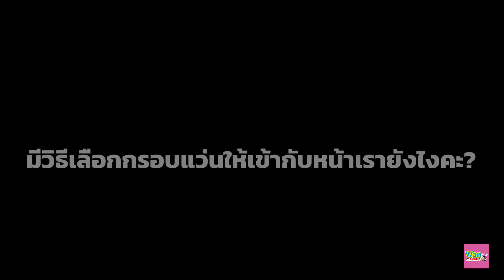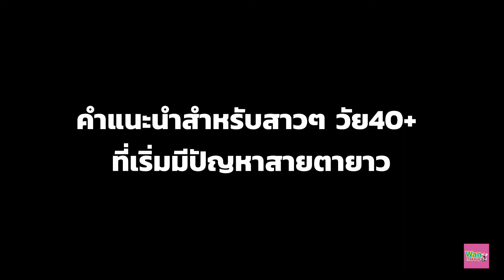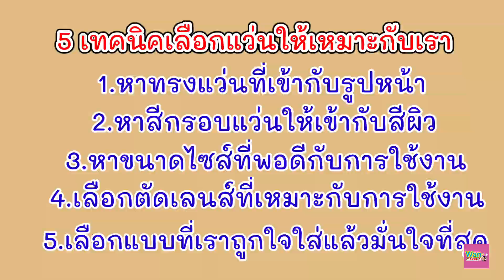วิธีเลือกซื้อและตัดแว่นสายตายาว ให้เหมาะกับสาววัย 40+ ร้าน Giftgreats/ Wan makeup ช่างแต่งหน้ามาแชร์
วิธีเลือกซื้อ และตัดแว่นสายตายาว ให้เหมาะกับสาววัย 40+ ที่ร้าน Giftgreats Wan makeup ช่างแต่งหน้ามาแชร์

🙏ขอบคุณสำหรับข้อมูลความรู้เรื่องการตัดแว่นสายตายาว สำหรับสาววัย 40+ จาก คุณแพร ร้าน Giftgreats สาขาบางใหญ่ ด้วยค่ะ
📍สนใจเข้ารับบริการตัดแว่น ที่สาขา บางใหญ่ ได้ทุกวัน ตั้งแต่ เวลา 11:00-20:00 น. โทร.
📍พิกัดที่ตั้งร้าน อยู่ตรงข้ามห้างเซ็นทรัล เวสเก็ต / หากขับรถมา เข้าซอยที่มีป้าย เทศบาลตำบลเสาธงหิน เข้ามาในซอย ประมาณ 500 เมตร ร้านอยู่ติด ถนนฝั่งขวามือค่ะ

✅ พิกัดออนไลน์ 👇
กรอบแว่นตา
ผ้าไมโครไฟเบอร์เช็ดเลนส์

🌈สนใจติดต่อจองคิวแต่งหน้า และ รีวิวสินค้าได้ทาง:
🆔 : Line : @vai4194a